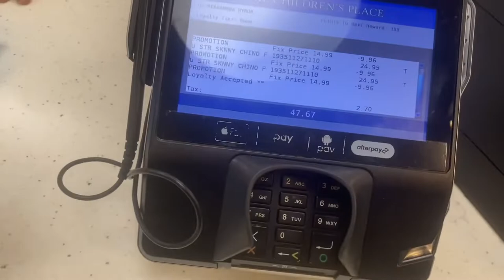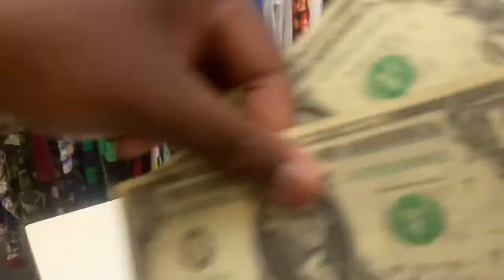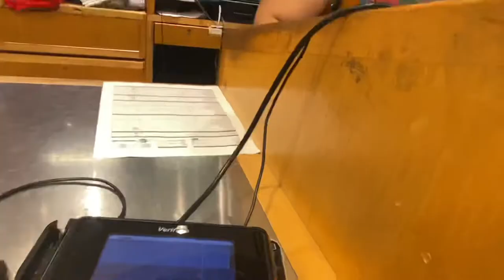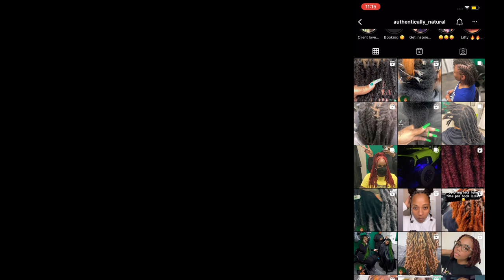Weekly Vlog: Braces Appt, Back2School Shopping & Faux Loc Extensions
Hey Sistersssss! 💖 This is my 1st Weekly Vlog ✨ I’m so excited to start this YouTube journey with you all! You can even cut on post notifications as well so that YouTube can tell you when I upload a new video. I have so much to come as well!